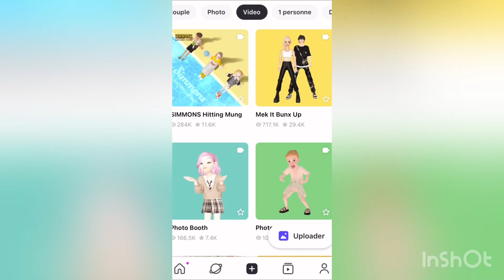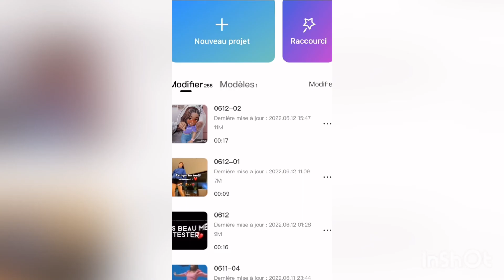Tuto comment faire un montage pour YouTube,ZEPETO,Etc ( les applis sont dans la description)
ZEPETO,YouTube,CapCut,Beat.ly